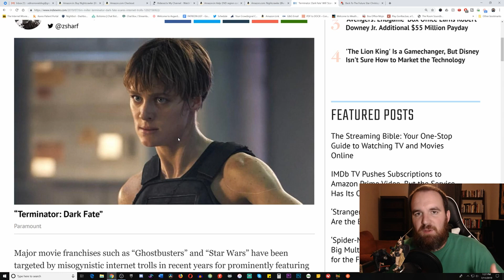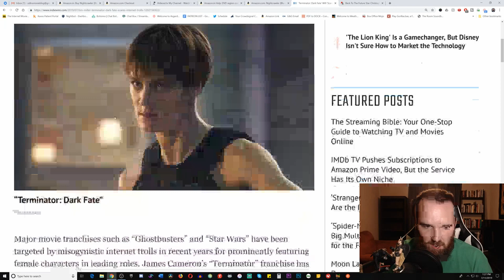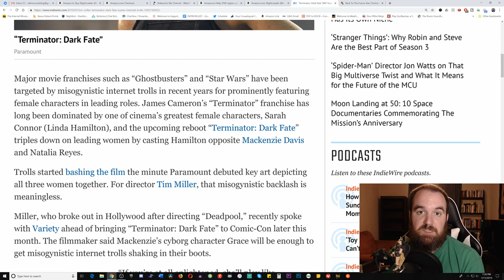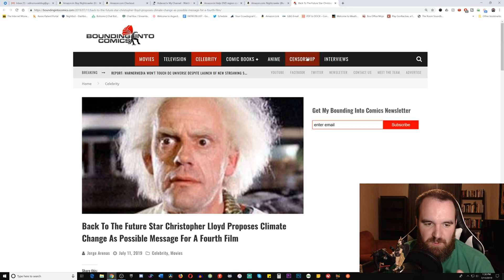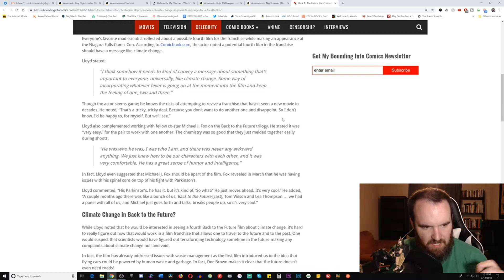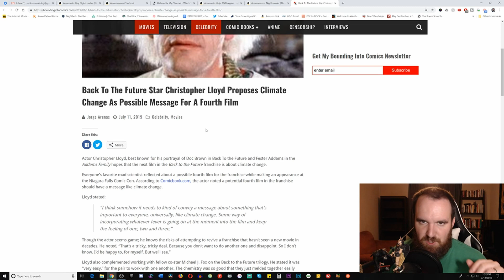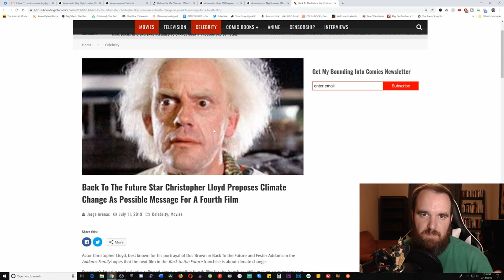Terminator Dark Fate Director Goes Woke and Will Go Broke